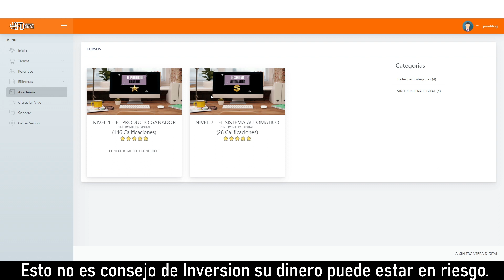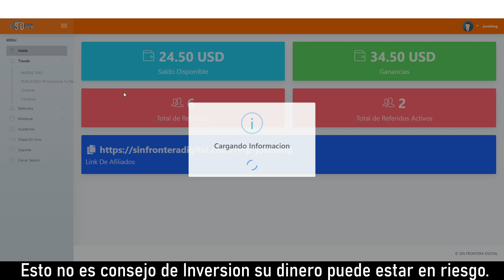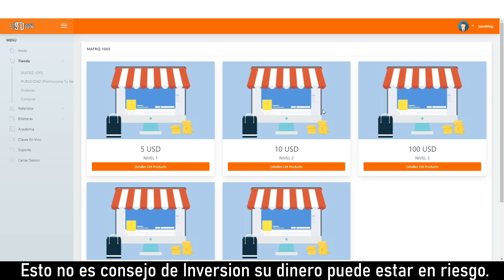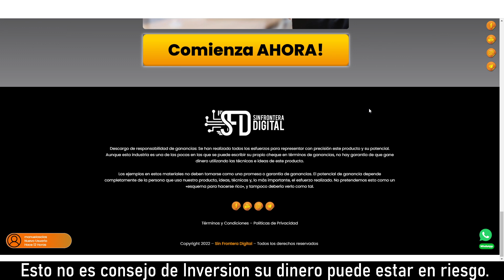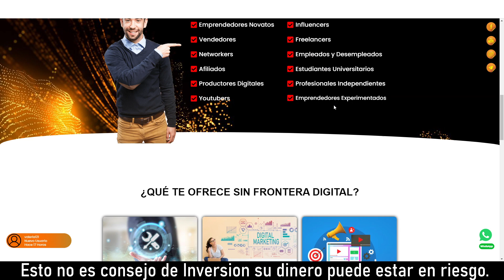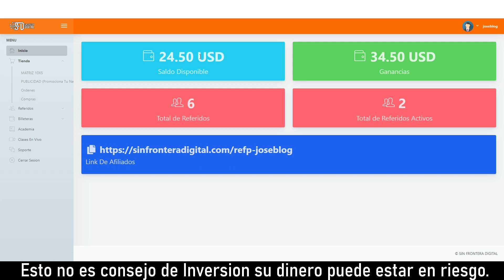Mis GANANCIAS en unas Horas Sin Fronteras Digital by Jose Blog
Hoy vamos a ver mis Ganancias en apenas unas horas en Sin Fronteras Digital.